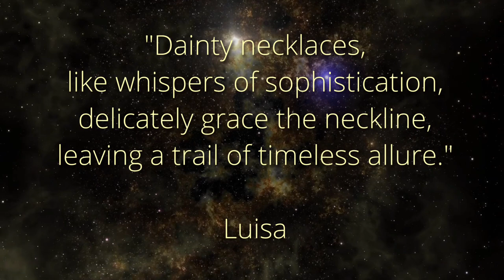Layered Dainty Necklaces | Jewelry Making Tutorial | GGC Treasure Bag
Hi Everyone!  Let's have fun and make delicate dainty necklaces for any occasion! I'll be using beads from the GGC Treasure bag, Spring Palette.  If you don't have this bag, please check the list of materials down below so you can find similar items in your stash or on the internet. Enjoy!

To learn more about The Treasure Bag or to purchase, please visit the following This is not a subscription box, it is a limited edition curated box offered bi-monthly. The theme changes with each new edition. The cost of these bags vary with each release depending on the contents but it usually sells for $32 to $35 plus shipping. The box is currently sold out but new ones will be offered with different themes. Don’t miss out on future releases!  Sign up to get her notifications!

Luisa
Misty Moon Designs

Time Stamps:
Introduction -  00:53
Bead selection - 3:47
Necklace #1
Attaching beaded components to chain segments - 06:23
Attaching pendant to strands - 15:10
Attaching clasp - 17:08
Finished necklace - 18:20
Necklace #2
Finished necklace - 18:59
Necklace #3
Bead selection - 19:19
Finding center of chain for 1st dangle - 19:32
Creating and attaching teardrop dangles to chain - 19:58
Spacing out dangles on chain - 21:28
Finished necklace - 24:31
Finished necklaces set - 24:54
Modeling necklaces - 25:36
Conclusion - 26:29

Materials:
Necklace #1
Golden-Foil glass beads - 6 mm - pink color
Faceted Rondelle glass beads - 4 x 3 mm - blue turquoise color
Faceted Flower pendant - 16 x 14 x 3.5 mm - 18K gold plated - pink color
Lobster Clasp - Gold color
Jump rings - 4 & 5 mm - Gold color
Chain - 2 x 3 mm links - Gold color
Necklace #3
Faceted Drop glass beads - 6 x 4 mm - blue turquoise color
Ball headpin - 22 gauge/2 inches long - Gold color

Tools I used:
Beadalon Round Nose Pliers
Xuron Tweezer Nose Pliers
Xuron Four in One Crimping Pliers
Lindstrom Ultra Flush Cutters
Lindstrom Flat Nose Pliers

PLEASE NOTE: The specialty bead collection I feature in this video was sent to me for review and for use as part of a cooperation agreement with GGC's Treasures.